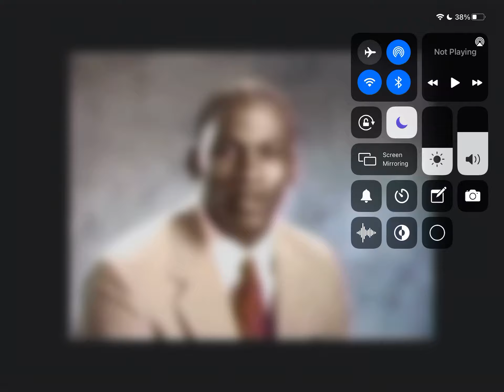Stop it, GET SOME HELP.